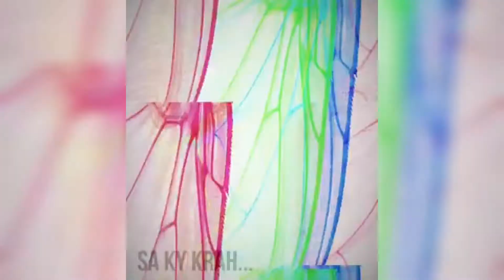Dynjaja nuk ka vlerë tek Allahu as sa një krahë mushkonje - Hoxhë Qëndrim Jashari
EsSelamu Alejkum ju paraqes videon nga e cila mund të perfitoni, shpërndajeni për hir të Allahut që të përfitojnë edhe të tjerët!